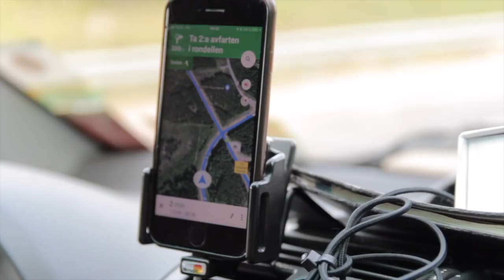Team Lovetap - DiscoDans Year One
We just got back home from an awesome weekend where we took part in DiscoDans - Year One at GTR Motorpark, this is a new event which promotes style and Drifting combined, with both a open grid day and a invite day.

We had an absolute blast and I decided to do a quick edit about the weekend, hope you enjoy it!

Captured with: canon 660d (Sigma 14-50 F2.8 lens) & Gopro